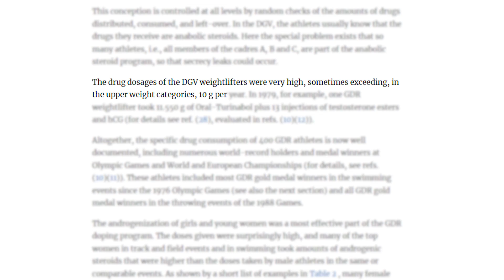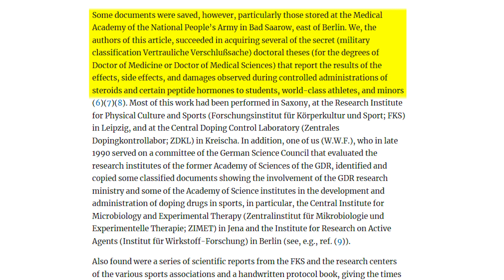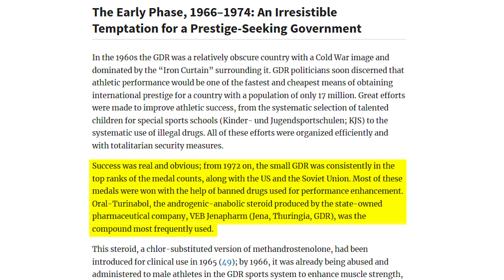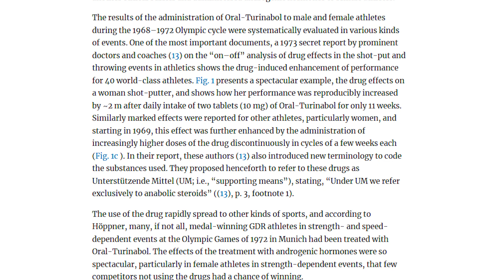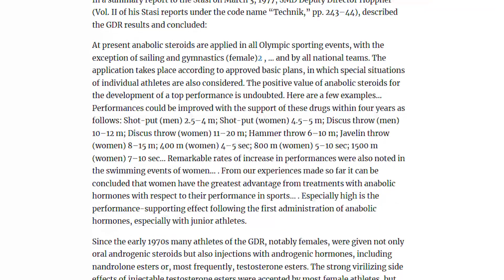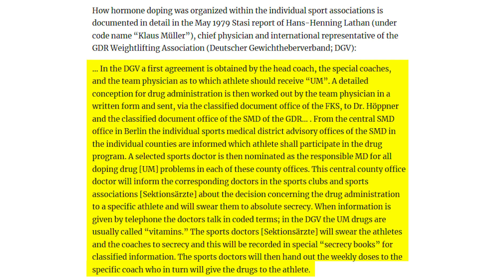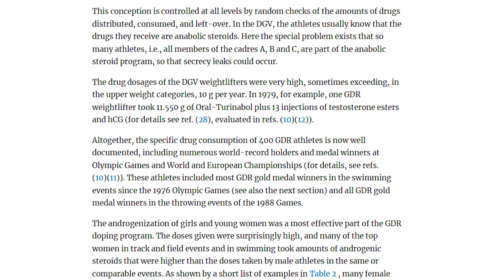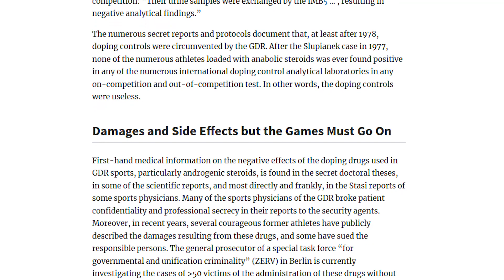The Secret Tbol Cycle Run By The German Democratic Republic Government